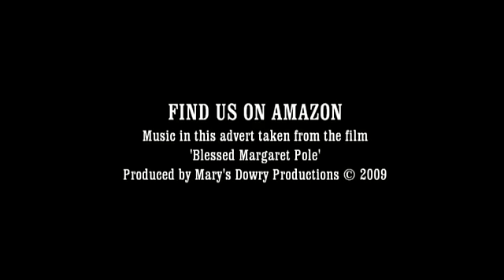Margaret Pole Countess of Salisbury, English Martyr, Tudors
Film on DVD about the life and Martyrdom of Margaret Pole, Countess of Salisbury who was beheaded at Tower Hill.  Produced by and available from Mary's Dowry Productions and Amazon. Visit us online for more information at Mary's Dowry Productions.  Historical, infromative, devotional.  OUT NOW